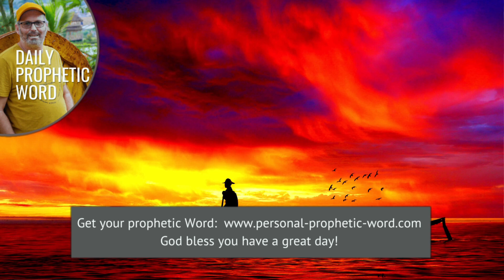Daily Prophetic Word 28 May 2024 Word 5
►► Don't miss these prophetic words:
Prophetic Word for this week **NEW